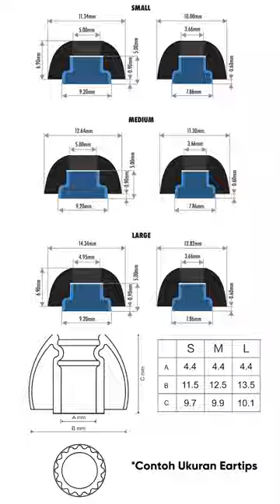Tips Memilih Eartips, Silicon atau Foam?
Kira kira mana pilihanmu? Eartips silicon atau Eartips foam? Pastikan sesuai dengan apa yang kamu cari ya, mulai dari kenyamanan hingga target suara yang ingin dicapai. Eartips memang tidak mengubah suara secara drastis, namun bisa jadi pertolongan pertama untuk mencari fitting dan target suara yang kamu cari.

September Full-Senyum! dengan berbagai promo mulai diskon 7% maksimal IDR15.000 minimal IDR50.000. Cashback IDR40.000 untuk pembelian IDR700.000. Sayang dilewatin, mending dikhilafin.